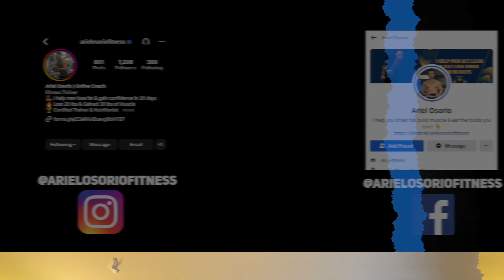5 Things Good Looking Men NEVER Do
5 Things Good Looking Men NEVER Do!!!

In this video, I go over certain things that can immediately make you come off as desperate or unattractive which you of course want to avoid.

Every guy has done at least one of these things before at some point, but it's okay because we can always learn from our mistakes.

Have you done any of these before?